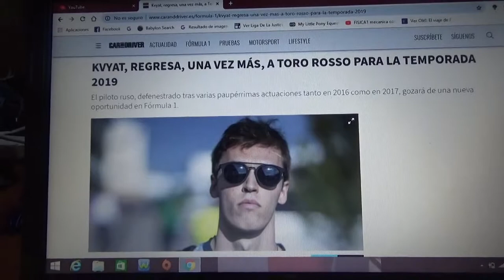Daniil Kvyat vuelve a Toro Rosso para 2019 en la F1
El piloto ruso fue confirmado en el equipo de Faenza para la siguiente Temporada 2019 de la F1 después de ser simulador en Ferrari luego de campañas desastrosas en Red Bull y el ya mencionado Toro Rosso